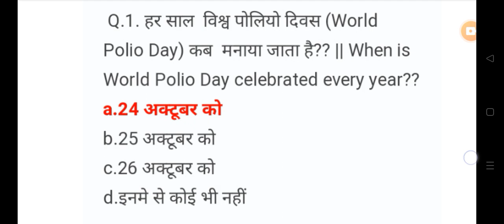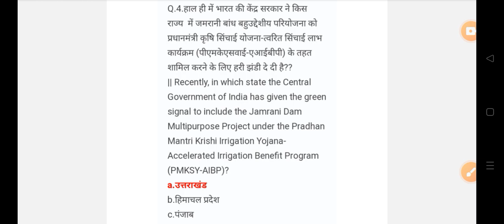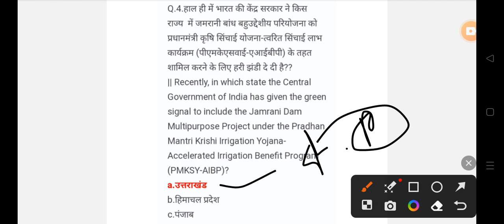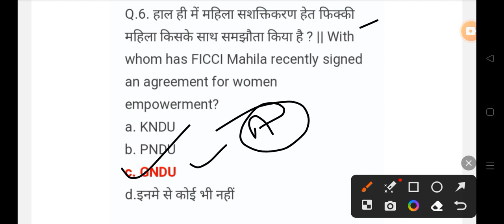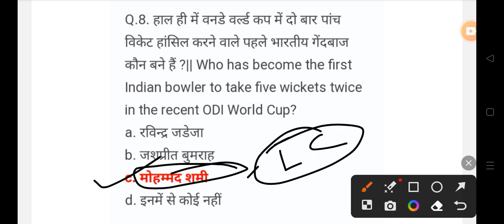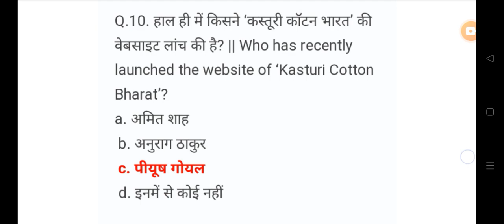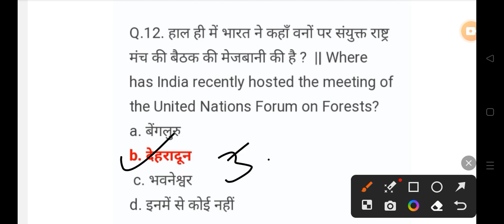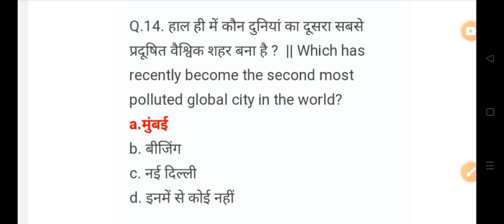28 October Daily Current Affairs 2023 All Govt Exam SSC PSC RAILWAY UPSC VYAPAM EXAM 👇👇shots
28 October Daily Current Affairs 2023 All Govt Exam SSC PSC RAILWAY UPSC VYAPAM EXAM 👇👇shots